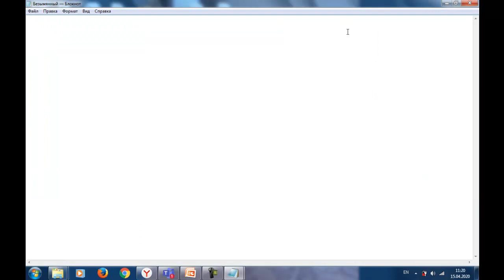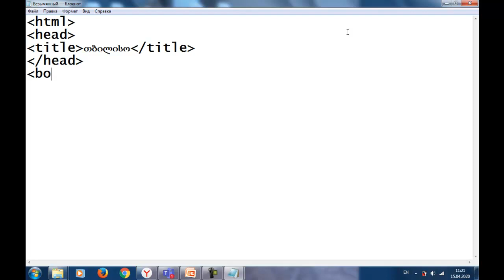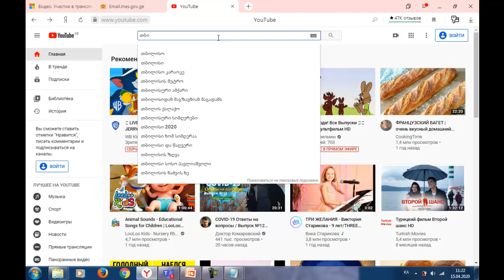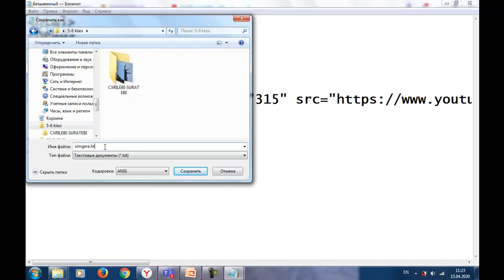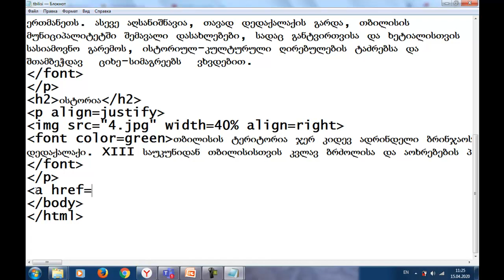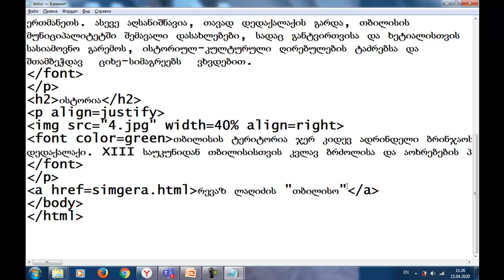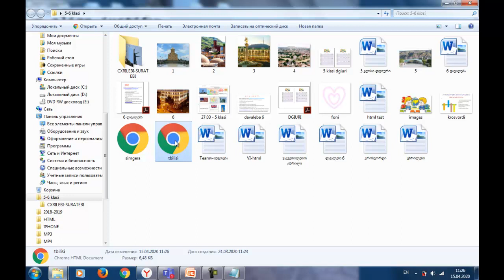ვებ-გვერდის შექმნა: ბმულები